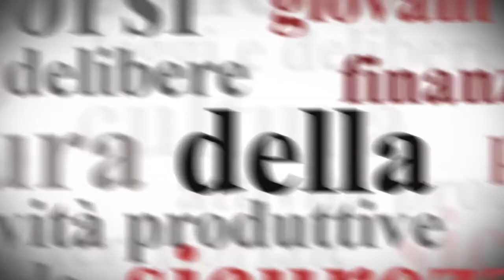Burlando: la Liguria per la crescita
GENOVA, 20 marzo 2013 - Il Presidente della Regione Liguria Claudio Burlando illustra l'iniziativa di sabato 23 marzo al Palazzo Ducale di Genova: "Felici di crescere -- Lavoro, imprese, istituzioni: insieme per uno sviluppo sostenibile"